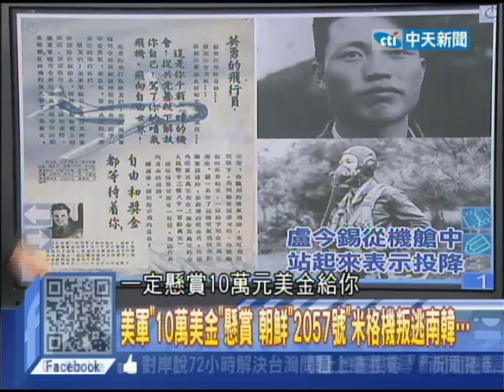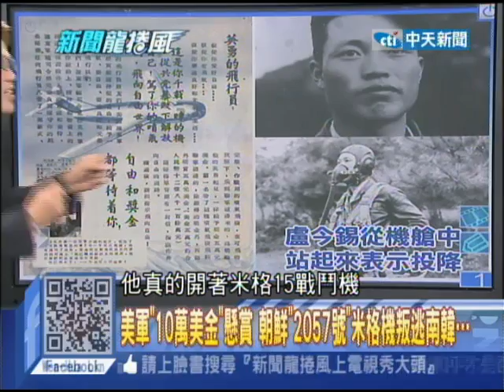2014.09.18新聞龍捲風part1 「雪隧」首都最後保衛戰？紅軍登宜蘭 直攻「大台北」？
在今年是個甲午年，在今年的時候才剛過了918時刻，這個時候你有沒有注意到一件事情，兩岸都在進行大規模的實彈軍事演習...